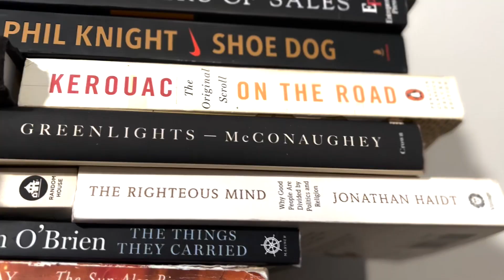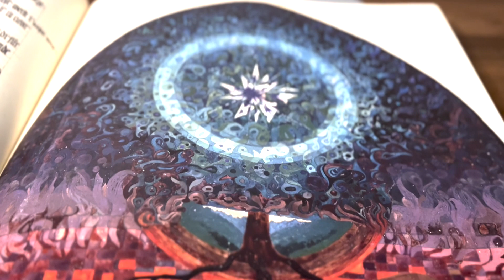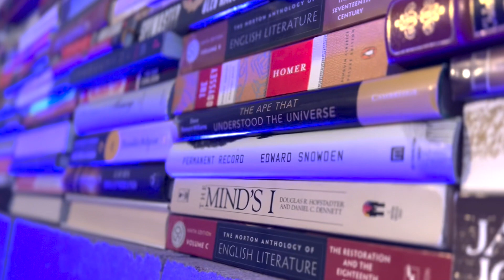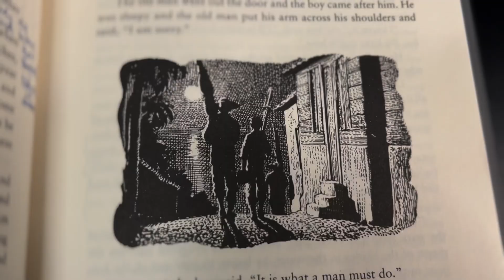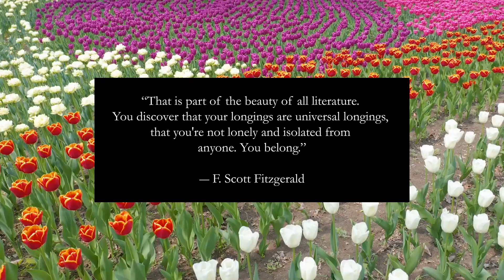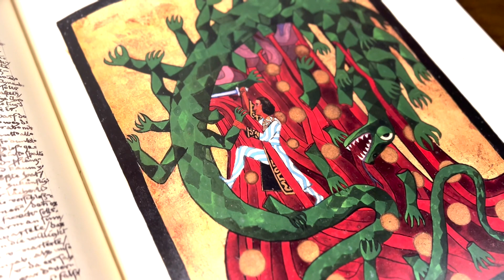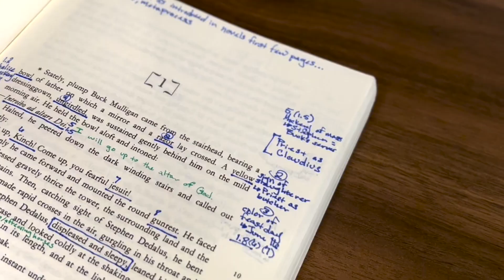Why 'Getting Lost' in a Book is So Good - Escapism & Reading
A bookish video essay for lovers of books and booktubers who think of reading literature as a form of escape.

0:00 - Escapism
2:16 - On Becoming
3:51 - F. Scott Fitzgerald
5:44 - James Baldwin

SUNDAYS & WEDNESDAYS

I'm new to booktube. This is one of my authortube, edutainer, samuel leary vlogs, writing vlog, reading vlog from a small booktuber who likes bookish booktuber and booktube things.